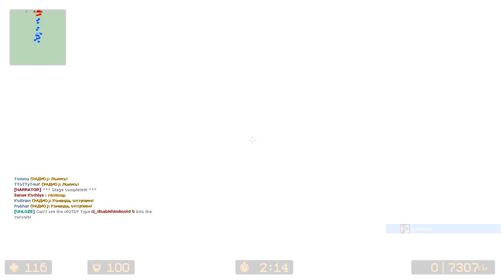CS:S: Zombie Escape [ZE] - ze_sunlight_v2_0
In this video, I played in Counter-Strike: Source.